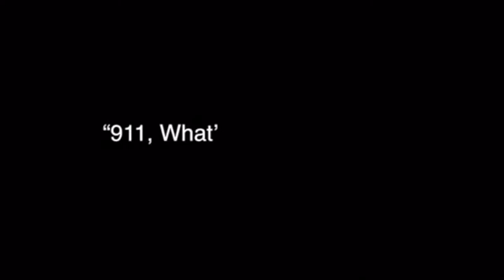Rolando Morales Video